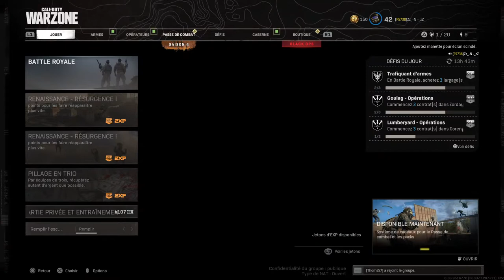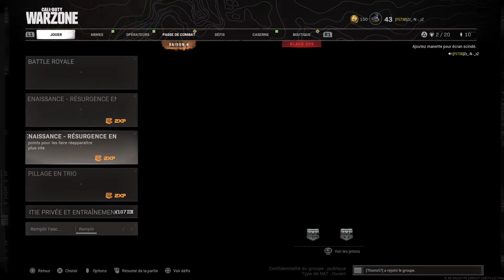Warzone 2k20 : French Nudiste [F5738]Zz_-N-_zZ